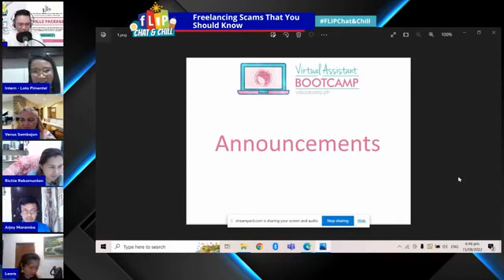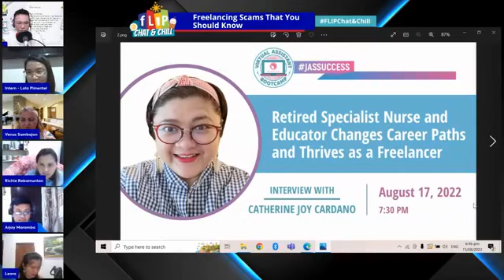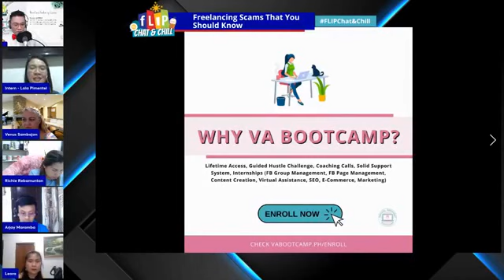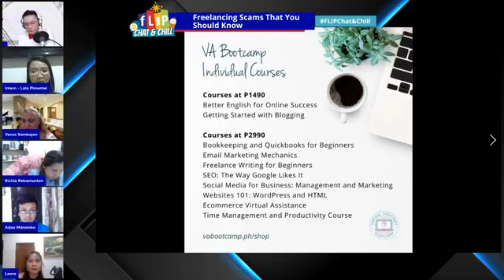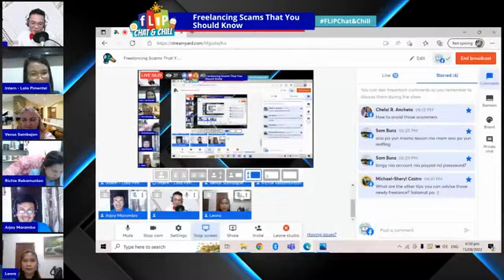Freelancing Scams That You Should Know - FLIP Chat & Chill Discussion - 08/15/2022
Ramdam mo na ba si Jose Mari Chan?

Lol

Ngayon pa lang, mauuna na kong bumati ng Merry Christmas!

At since malapit na ang Ber months, dumadami na din ang scams.

It’s a sad reality.

I don’t know if people seem more desperate for money during this season or if some want to take advantage of the season’s good vibes.

Regardless, these seem to proliferate more as Christmas approaches.

And most of these people get away with doing this bad stuff.

It makes you think if it’s still even worth it to always choose the right thing to do.

Even if doing the right thing doesn’t seem to pay off.

Life is unfair, it really is.

But, don’t get tired of doing what is right.

Karma will catch up with those who deceive and scam people.

Their day in court will eventually come.

Meanwhile, keep on sowing kindness and goodness.

Your day of harvest will come one day.

When it does, it will be the success that carries no sorrows, misery, or regrets.

Always do what’s right, the right way, at the right time.

Deception may give us what we want for the present, but it will always take it away in the end.

Easy come, easy go as they often say.

Get ready to uncover scams or deceptive schemes in the online freelancing community so you can avoid them.